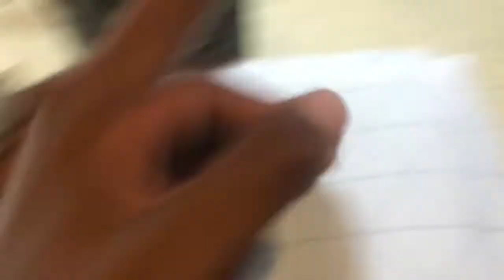Giving Puppies A Bath ❤️🐶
It was my first time washing puppies this small... they are so adorable and now ready to start taking baths🐶❤️
When they are first born try not to touch them and do not give them a bath until they are a month 👍🏽😁

I do cartoon portraits and realistic portraits let me know if you want one hit me up on Instagram for one🤗🤗🤗🤗